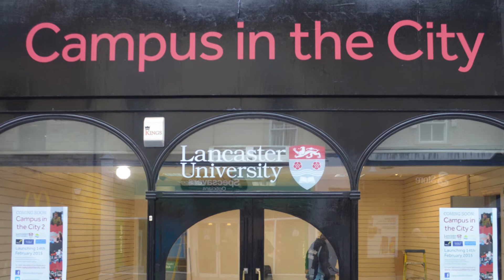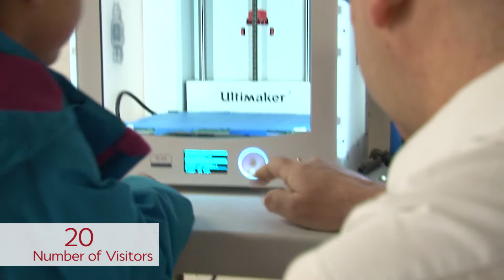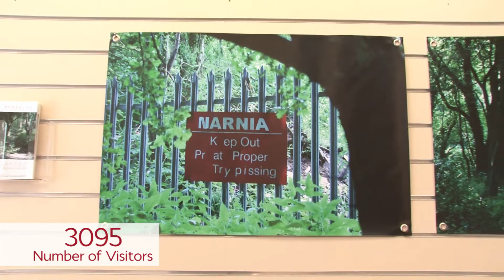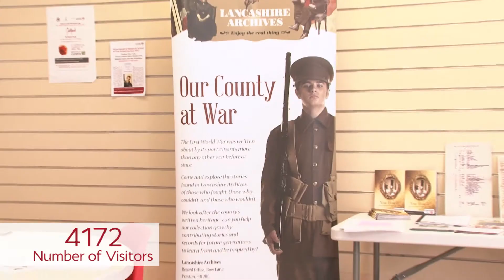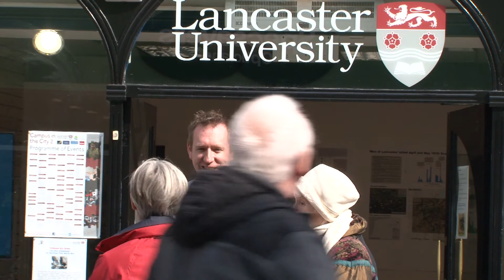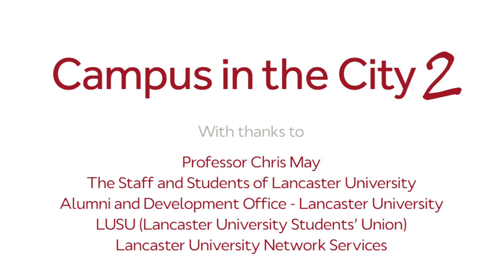Campus In The City 2015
Campus In The City 2015 is an 11 week project based in the city centre of Lancaster. It's aim is to create connection between Lancaster University and the City of Lancaster by showcasing the research projects that take place at Lancaster University.